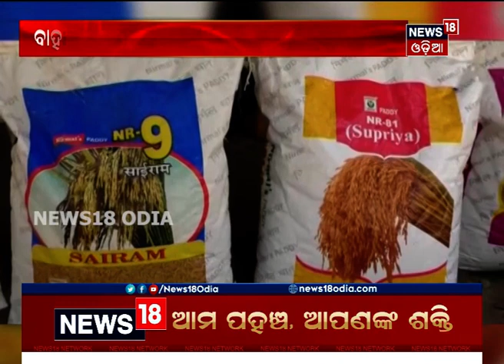Kendujhar: କେଉଁଠି ଗଜା ହେଉନି ତ କେଉଁଠି ବିହନ ଅଭାବ, କେମିତି ହେବ ଚାଷ?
Kendujhar: ପାଗ ଅନୁକୂଳ ଥିବାରୁ ଆରମ୍ଭ ହେଲାଣି ଚାଷ କାମ କିନ୍ତୁ ଚାଷୀଙ୍କୁ ଏ ଯାଏଁ ମିଳିନି ସରକାରୀ ବିହନ | କେଉଁଠି ଗଜା ହେଉନି ତ କେଉଁଠି ବିହନ ଅଭାବ, କେମିତି ହେବ ଚାଷ?